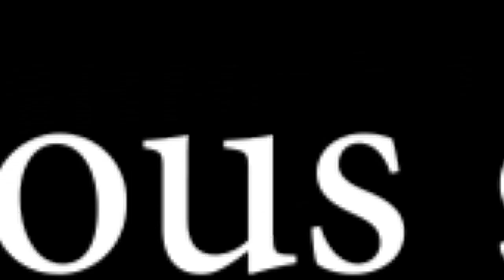VILLAGE NKISALA 2 DESCENTE SUR LE TERRAIN